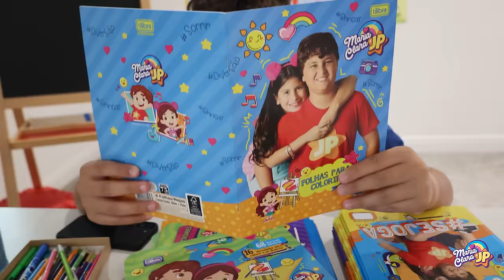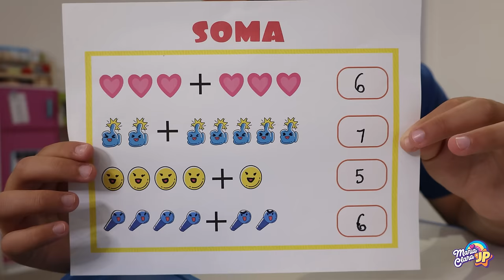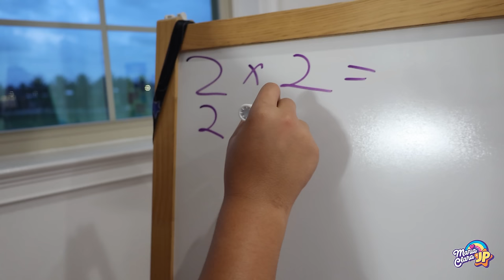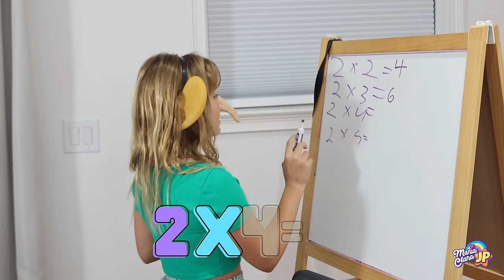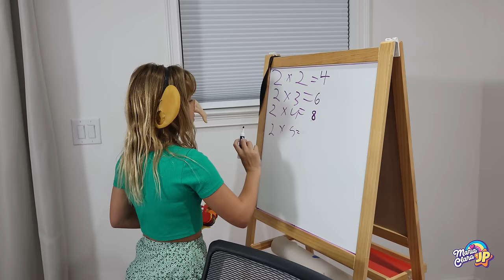Maria Clara e JP mostram a importância da falar a verdade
Toia tenta enganar o professor, mas toda vez que ela mente, sua aparência muda. Assim Toia aprende como é importante ser honesta e sempre dizer a verdade. Participação: @Toia

Nesse vídeo, além de muito entretenimento, alegria e diversão, contém publicidade dos produtos Maria Clara & JP.